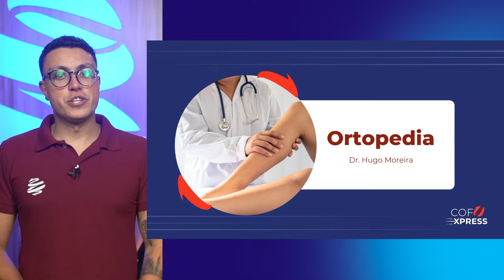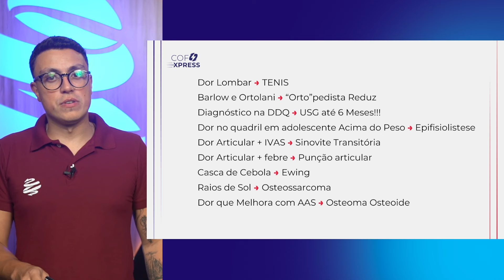COFEXPRESS - Ortopedia Geral. Com Dr. Hugo Moreira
No COFEXPRESS de Ortopedia Geral, o Dr. Hugo Moreira, Ortopedista pela FMUSP, trouxe um resumo sobre o assunto, onde os principais tópicos foram:
- Dor lombar
- Barlow e Ortolani
- Diagnóstico na DDQ
- Dor no quadril em adolescente acima do peso
- Dores articulares
- Casca de Cebola
- Raios de Sol
- Dor que melhora com AAS
Veja e revise os pontos mais importantes sobre para se dar bem na prova!